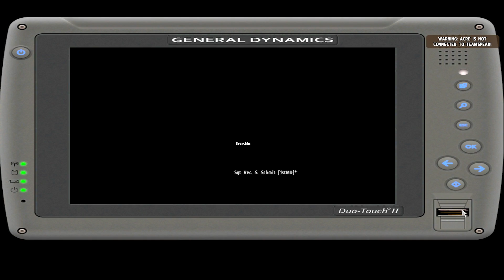Arma 2: Ace Mod Coop - Terrorismo em Takistan